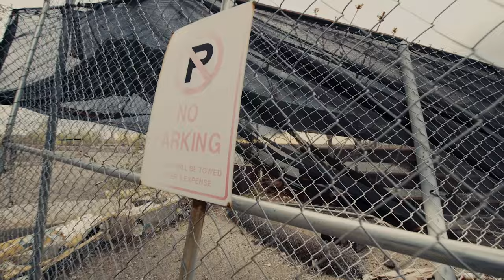Rockness Monsta & Ron Browz - Lettuce and Cabbage (Official Music Video)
New music video from Rockness Monsta off the Ether Rocks Ep
Lettuce and Cabbage produced by Ron Browz